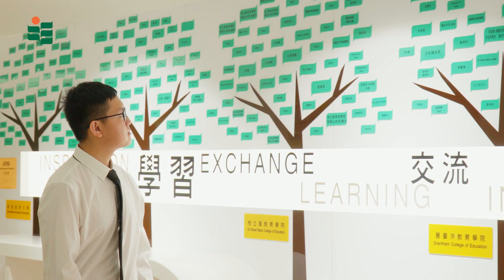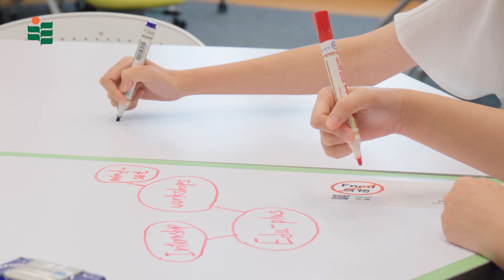「教育．拓新」實習計劃 2022/23（精華影片）